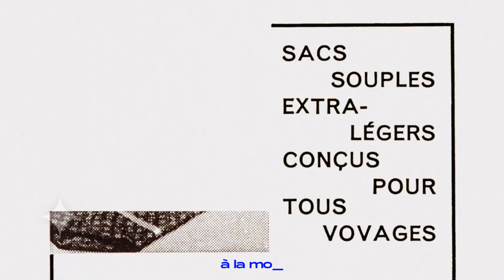LOUIS VUITTON ✦ SPEEDY P9 AD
Speedy P9：
Men's Spring Summer 2024
Savoir Faire